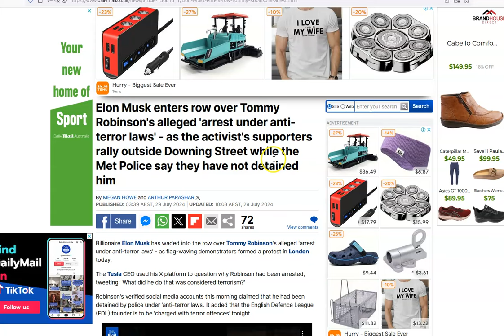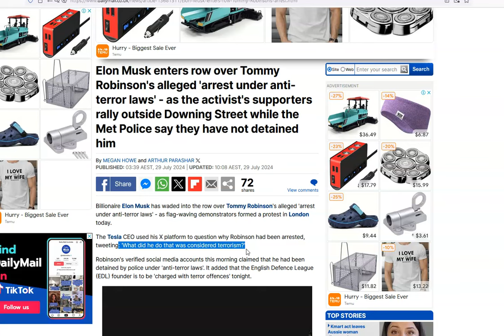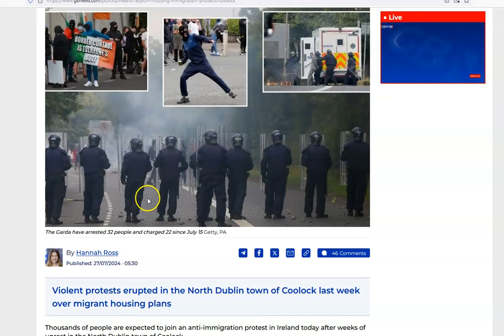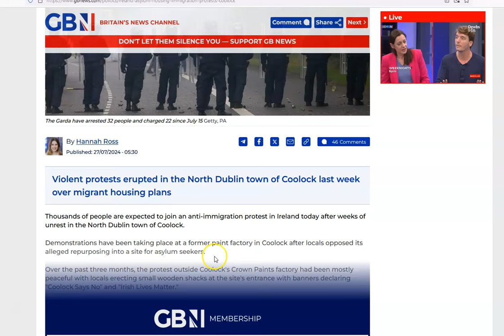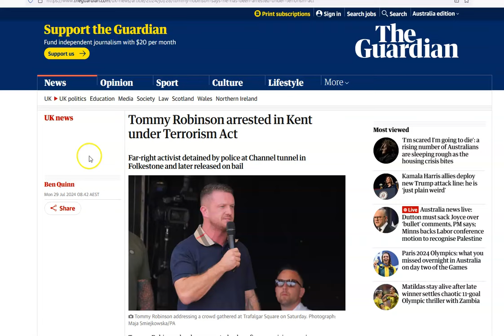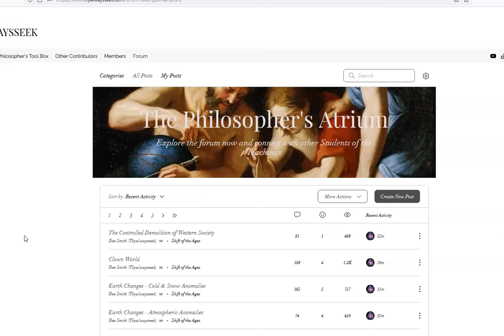The Controlled Demolition of Western Society